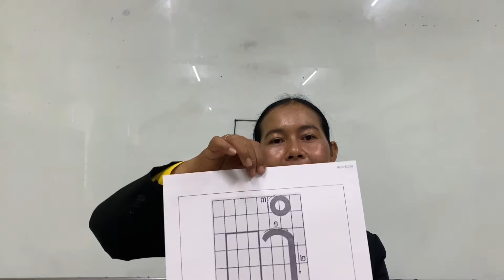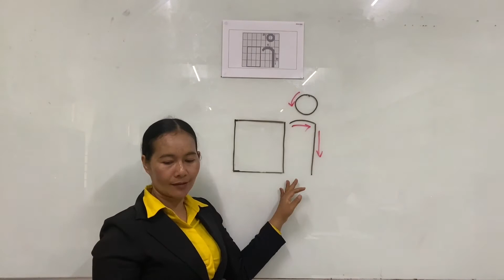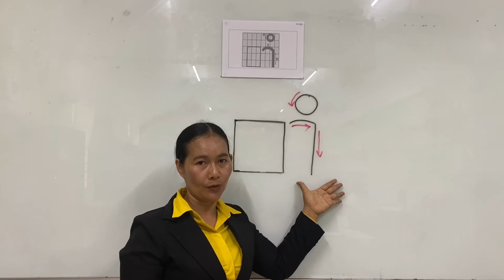【19. របៀបសរសេរស្រៈ ាំ 】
00:00 អនុវត្ត ស្រៈ ាំ
　　00:33 របៀបសរសេរស្រៈខ្មែរ
　　01:57 ពិនិត្យម្តងទៀត
　　02:46  ប្រកាសមេរៀនបន្ទាប់

【យោង】
      Sensei Lab (Create New Educational Materials)